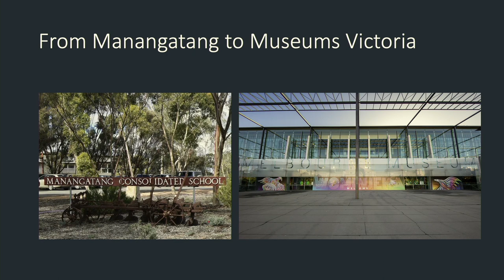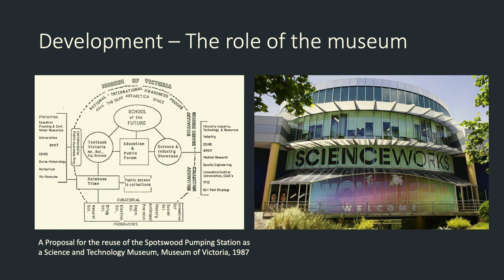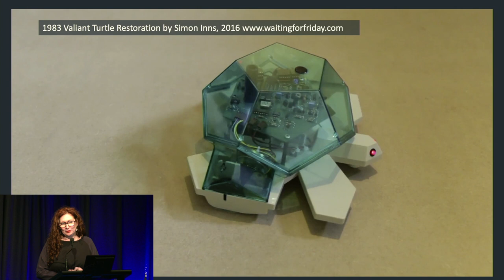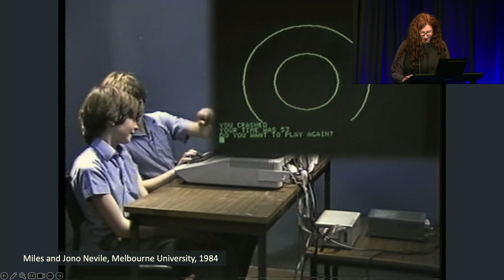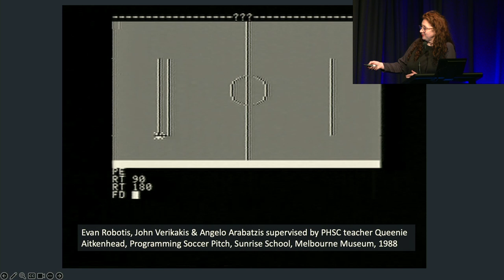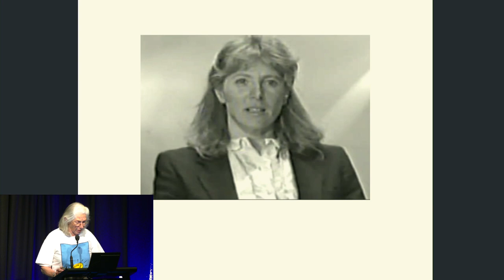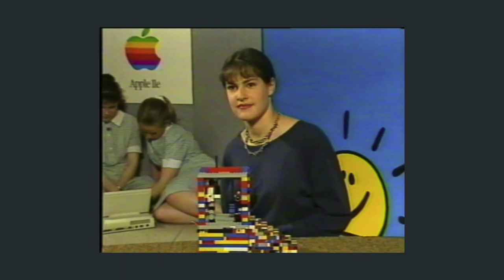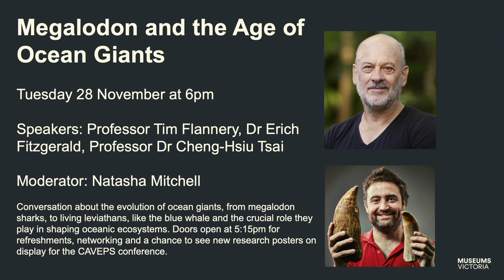Museum Lecture: The Sunrise Classroom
The Sunrise Collection: Turtle Robots, Lego Logo and the classroom

In this lecture you'll learn about a fascinating collection being developed at Museums Victoria that captures some of the earliest attempts to use computer programming and robotics in schools in Victoria - and the successes and the experiments along the way.

Museums Victoria researchers and curators discussed Victoria’s significant place within an international movement dedicated to challenging the status quo in the use of technology in education.

In 2022 Museums Victoria was offered a small collection of early computing robots and photographs from classroom education programs in the 1980s, including the world’s first all laptop classroom in 1989.
Museum curators Rebecca Carland and Dr. Chris Wilson, and the donor, Dr. Liddy Nevile, presented the project as a work-in-progress, documenting the audacious Sunrise practice.

Project funded by the Telematic Trust of Australia.